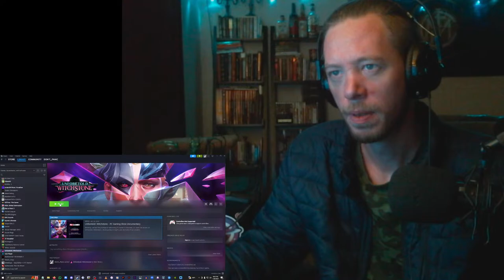Unforetold: Witchstone (Early Access)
Welcome to Splitrock Studios Stream/Channel!

Here, we play games and interact with the community.

Today's game is Unforetold: Witchstone by Spearhead Games. It is currently in Early Access.

List of custom commands: (use !command in chat)
!discord - Invites you to our public discord
!hottake - I will pull a card from the party game called Hot Takes, and it will be the topic of discussion
!wyr     - WOULD YOU RATHER! I will pull two cards from the party game called Pick Your Poison and I have to choose an option
!AMA     - I get to ask YOU anything